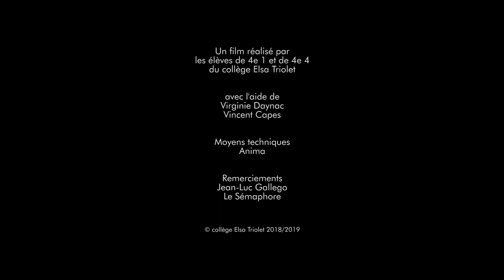Collège Elsa Triolet - Euhhhh...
Un film réalisé en 3 heures par les élèves de 4ème 1 et de 4ème 4 du collège Elsa Triolet à Beaucaire, 2018/2019
Avec l'aide de leur professeur Virginie Daynac
Encadré par l'Association ANIMA